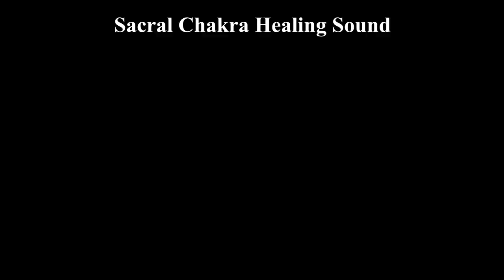Sacral Chakra Healing Music | Unblock and Clear Sacral Chakra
IT'S FREE 💖

Svadhisthana is the name of the second chakra, also known as the sacral chakra.
It is located just below the navel, in the lower part of the abdomen, and represents our "center", understood as the fulcrum of emotional energy.

Its element is water and the color associated with it is orange, strongly linked to creativity and the free expression of our ego.

This Chakra is also associated with spontaneity, physical and emotional pleasure, joy, sexuality and fulfillment.
When the second chakra is blocked, the consequences mainly involve our emotional sphere: we totally lose control of our emotions, becoming excessively slaves to instinct and anger, with negative feelings.

The obstruction of the Svadhisthana chakra leads to localized disorders in the area of the body where it is found, such as kidney stones, genital cancer, fertility problems and impotence.

Photo by Gerd Altmann Pixabay